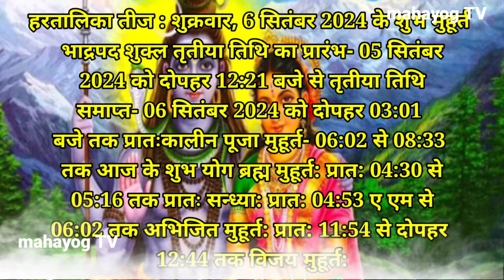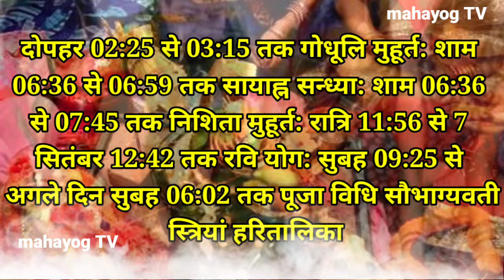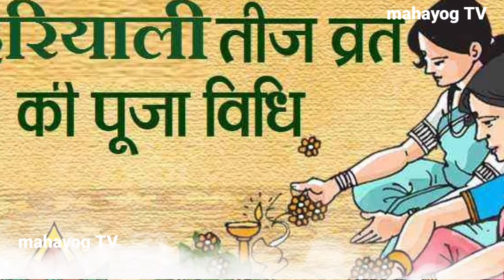हरतालिका तीज 2024 😱 दिन वा तारीख 😱 पूजा विधि और नियम, Hartalika Teej Kab Hai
2 सितम्बर सोमवती अमावस्या 😱 चाहे मर जाना पर गाय  को ये चीज जरूर खिला देना😱 1 दिन में मनोकामना पूरी

2 सितम्बर 😱 चाहे मर जाना पर सोमवती अमावस्या पर ये काम जरुर करें, 😱 अमावस्या पर होगी मनोकामना पूरी

हरतालिका तीज व्रत में ये 7 गलतियां ना करें 😱 नहीं तो लगता है घोर पाप 😱 Haratalika Teej

हरतालिका तीज व्रत कथा haratalika Teej vrat katha, हरतालिका तीज की कथा, 6 सितंबर हरतालिका तीज 2024

एक औरत को पांच 😱 चीज किसी को दान नहीं करनी चाहिए 😱 नहीं तो पति हो जाता है कंगाल, vastu Shastra

Teej vrat kyon rakha jata hai

🙏 नमस्कार मित्रों आज की वीडियो में हम आपको बताने वाले हैं कि सोमवती अमावस्या कितनी तारीख को मनाई जाएगी और इस दिन कौन से उपाय अगर आप कर लेते हैं तो आपका भाग्य एक दिन में ही बदल जाएगा और आपकी सभी मनोकामनाएं इच्छा पूरी हो जाए अगर आप महायोग टीवी चैनल की वीडियो को देखते हैं तो आपको यह सभी लाभ प्राप्त हो सकते हैं

Dhanteras 2023
dipawali Puja
chamatkarik Jad
theek aisi chamatkarik Jad jisse badal jaega jivan
chamatkarik Jad

धन्यवाद दोस्तों 🙏♥️